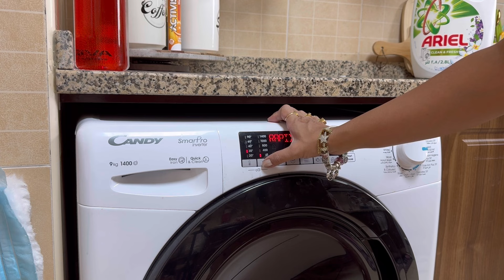Dil ki baat ….| Happy???Independence Day |cooking cleaning | easy way to clean sneakers- gym shoe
Daily vlog| Dil ki baat | cooking cleaning | easy way to clean sneakers or gym shoes